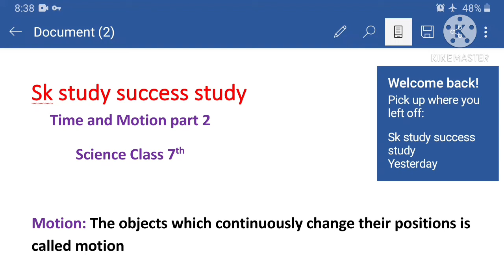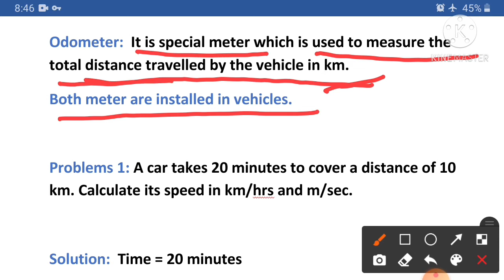Time and motion part 2 science class 7th by sanjay gupta